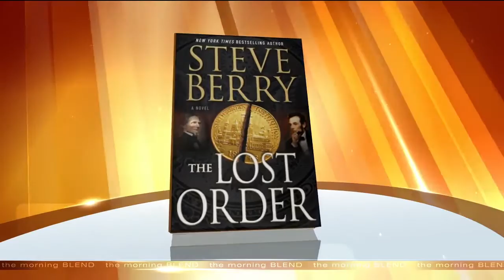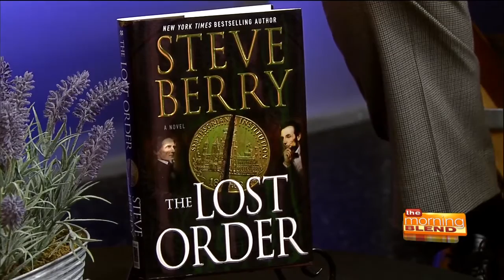Steve Berry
International and New York Times bestselling author and philanthropist Steve Berry is visiting Tucson to speak at the Brandeis National Committee’s 27th Annual Book and Author Event and promote his new book, "The Lost Order".